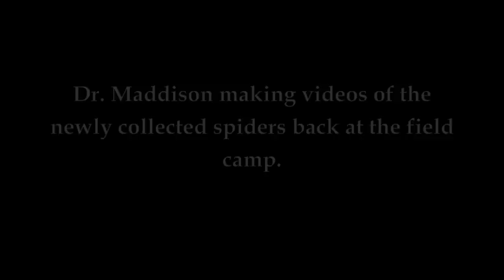Field Notes - Spiders - Photography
How do you document tiny spiders when you're in an isolated field camp in the jungle?  Dr. Wayne Maddison shows us how it's done.